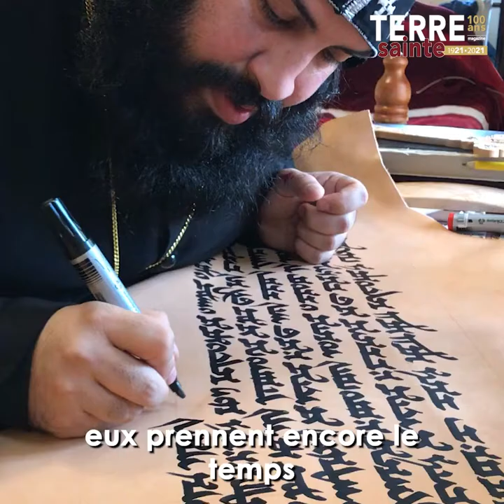Demandez le programme - TSM n° 674 (Juillet-Août 2021)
Au menu de ce numéro estival de Terre Sainte Magazine :
• Venez et voyez - Bethesda, la guérison inattendue
• Bible et Archéologie - Le Jésus de l’Histoire au regard de l’archéologie - Épisode 3/5 : Jésus le Galiléen
• Comprendre - Les violences israélo-palestiniennes de mai-juin 2021
• Dossier - Écrire la parole
• Custodie - Les franciscains se mobilisent au Liban
• Pèlerins et Pèlerinages - « Je vais l’entraîner jusqu’au désert et lui parlerai cœur à cœur »